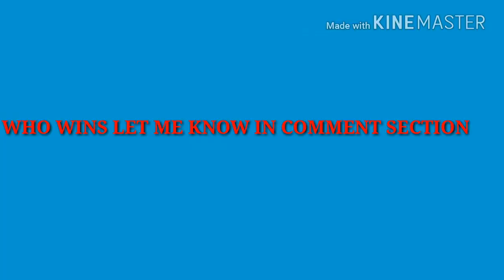Pewdiepie Vs Alien Dame tu cosita Dance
THIS IS NOT COPYRIGHTED..
THANKS YOUT